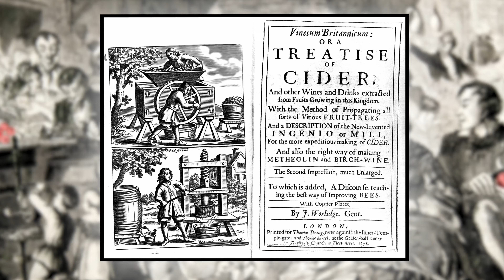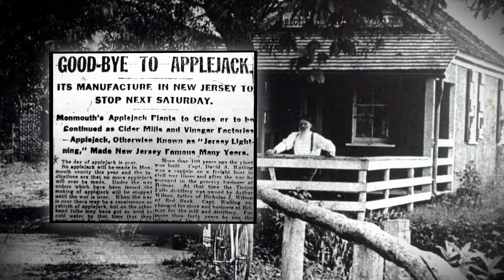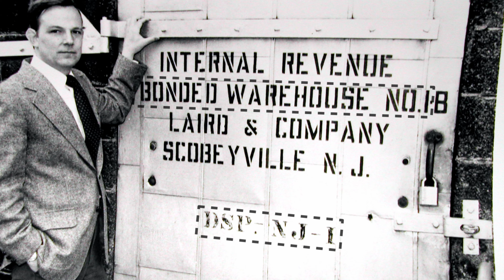1301 - History of Applejack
Discover the origins of this Colonial Elixir

Watch Season 13 of A Taste History on PBS and Amazon Prime